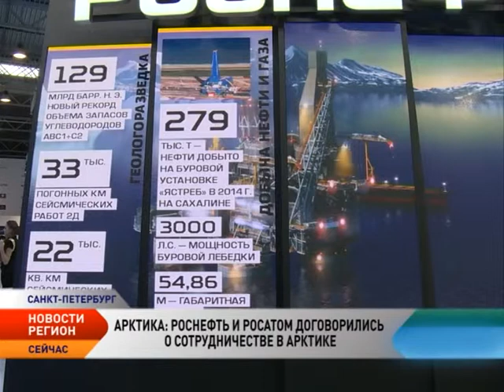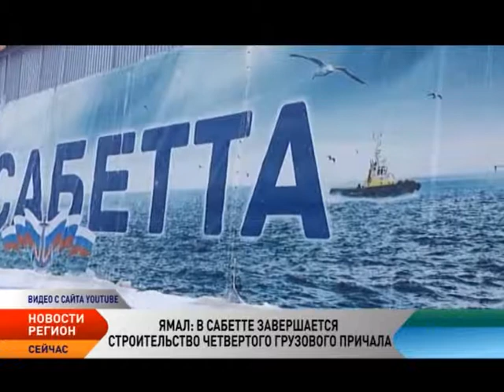Регион. Новости Северо-Запада от 23.06.2015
Каждый второй россиянин считает оправданными расходы на освоение Арктики

около 67 процентов россиян считает, что обладание значительной частью арктического побережья полезно и выгодно для России, в первую очередь потому, что там много полезных ископаемых.

Российская Арктика — национальный мегапроект

Российскую Арктику необходимо рассматривать как единую макроэкономическую территорию, считает заместитель министра экономического развития РФ Александр Цыбульский.

Военных в Арктике переобуют в сапоги с подогревом

Минобороны закупает сапоги с автоматическим подогревом стельки для военнослужащих арктических войсковых подразделений. Ранее сообщалось, что армия закупит и новую форму для солдат.

Роснефть и Росатом договорились о сотрудничестве в Арктике

«Роснефть» и «Росатом» в рамках Петербургского международного экономического форума подписали Соглашение о сотрудничестве, которое предполагает совместную реализацию стратегических проектов, разработку и внедрение импортозамещающей техники и технологий.

Раскрыть НАО для инвестиций поможет развитие инфраструктуры

В рамках Петербургского международного экономического форума глава Ненецкого автономного округа Игорь Кошин провел встречи с руководителями нефтегазовых компаний, крупнейших российских банков и главами соседних регионов.

В Сабетте завершается строительство четвертого грузового причала

Для ведущих окружных СМИ накануне был организован двухдневный пресс-тур в Сабетту, в рамках которого журналисты побывали на важнейших строительных объектах морского порта Сабетта, резервуарах СПГ, будущей электростанции мощностью 376 МВт, одной из буровых установок «Арктика» и вахтовом поселке.

«Роснефть» будет опекать белых медведей в зоопарке Санкт-Петербурга

«Роснефть» заключила договор на содержание и опеку двух белых медведей в зоопарке Санкт-Петербурга.

Программа «Новости. Регион» — это новости Северо-Западного региона: все события арктической зоны России, жизнь наших соседей по Крайнему Северу, решения проблем, интересный опыт.